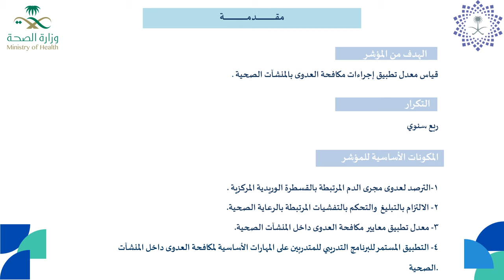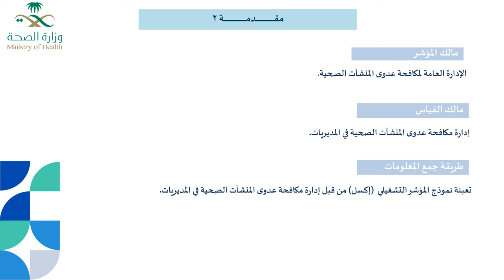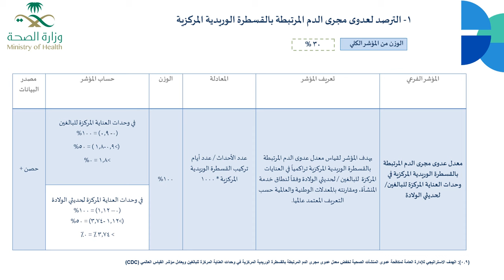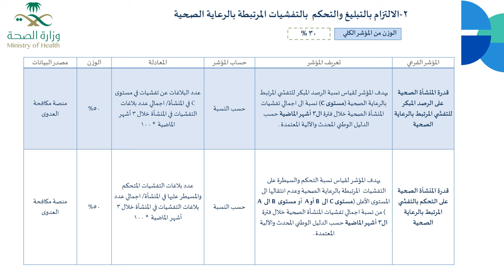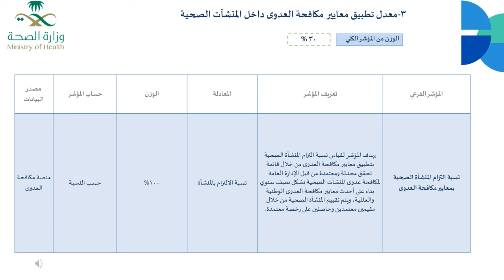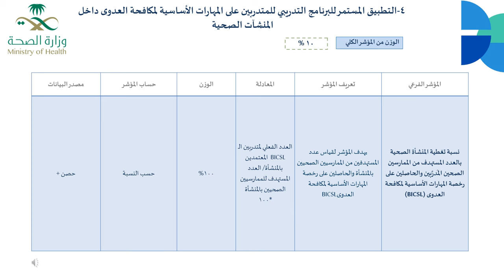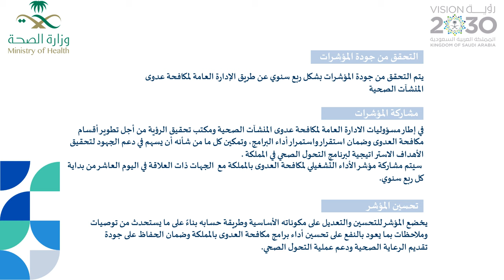Operational Indicator 2024 video Arabic version